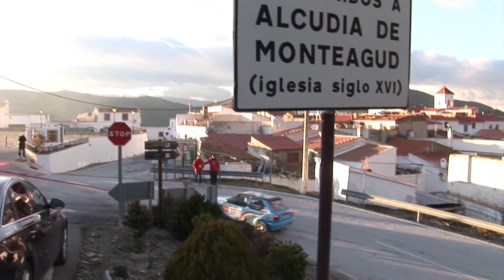Campeonato de Andalucía de rallyes 2015 en Alcudia de Monteagud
Imágenes del paso del Rally por Alcudia